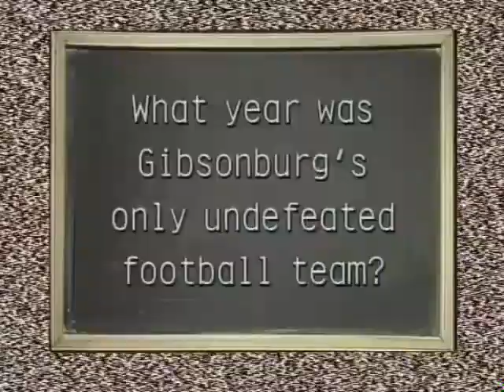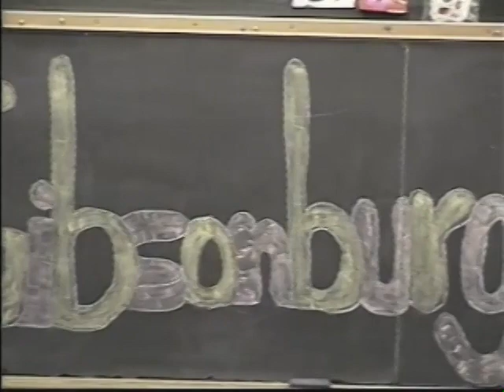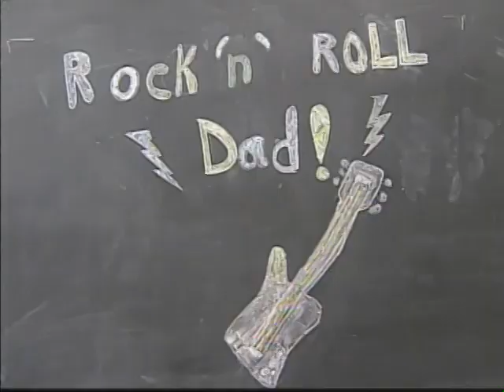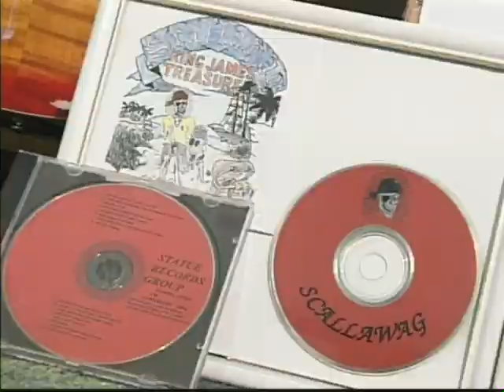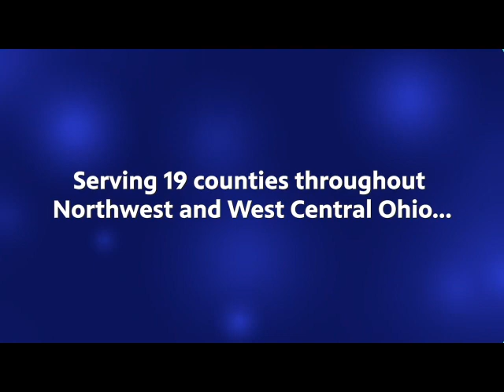News Six Archives - Gibsonburg Middle School 2000 (Gibsonburg, OH)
From the WBGU PBS archives, the sixth grade class of Gibsonburg Middle School in Gibsonburg, Ohio present their News Six stories about their school and town circa 2000!